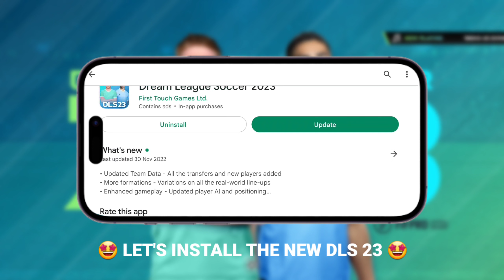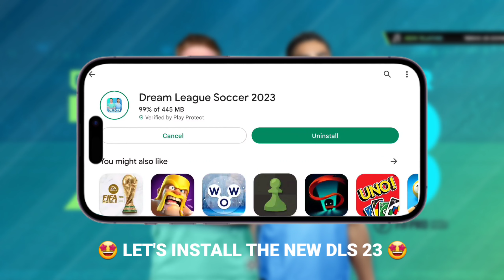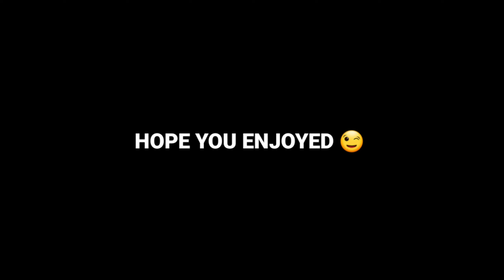DLS 23 Is Out! | Dream League Soccer 2023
DLS 23 Is Here New Updated Version Is Out Now Download On Google Play Store Or App Store Enjoy DLS 23.

©️ Copyright by MAJOR IMPACT ON DLS